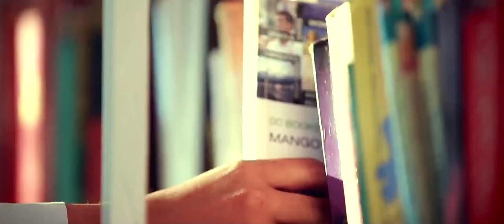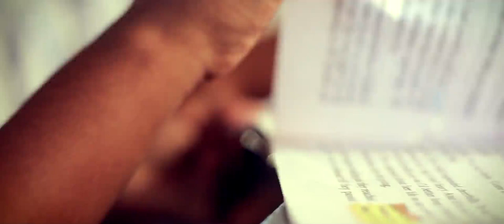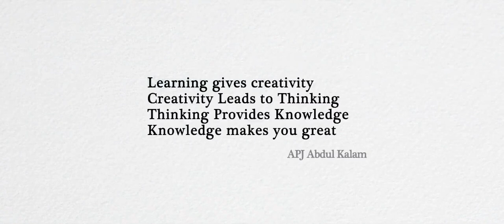PROMO VIDEO, KAOSER ENGLISH SCHOOL